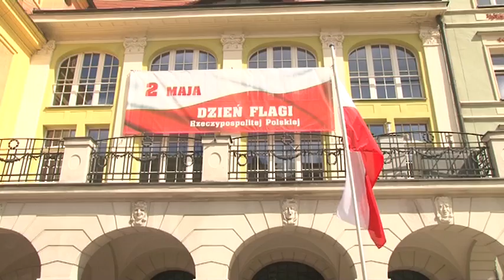ŚWIĘTO FLAGI W ŚWIDNICKIM RYNKU